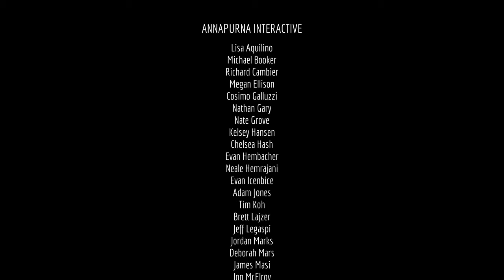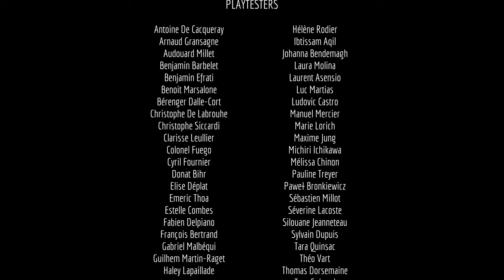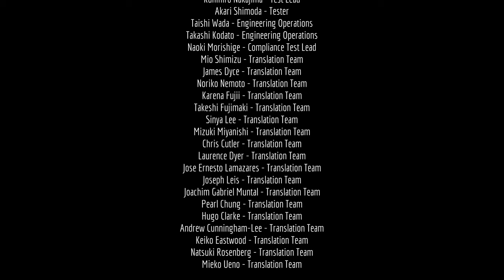Stray | Full Game Walkthrough (with All Memory Locations) [4K - 60FPS]